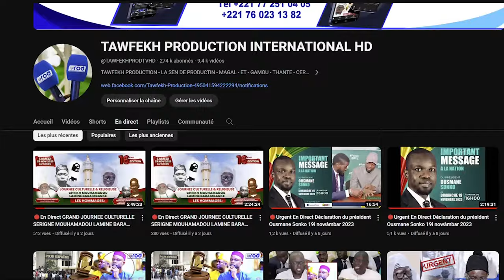Cérémonie d'investiture Ousmane SONKO